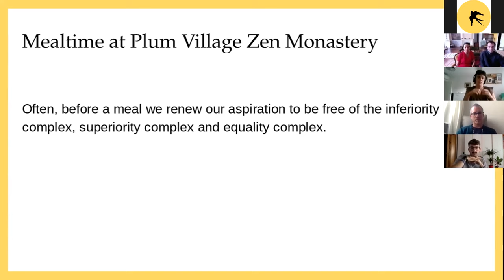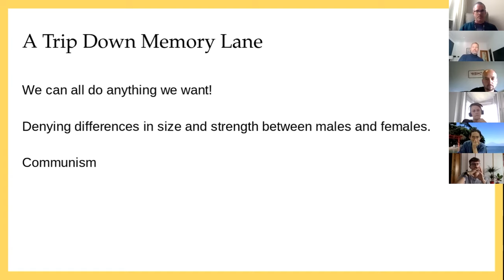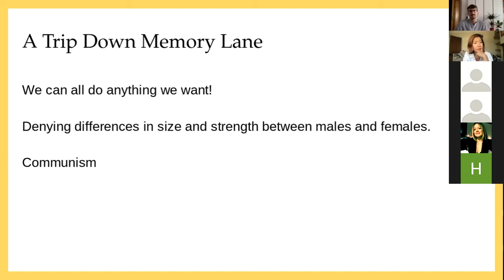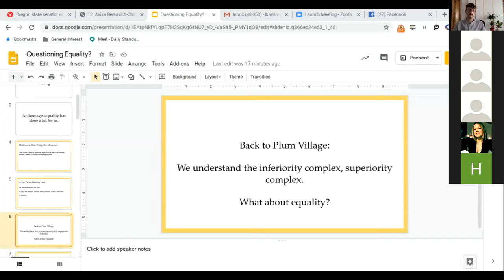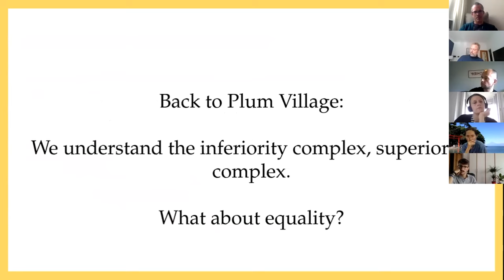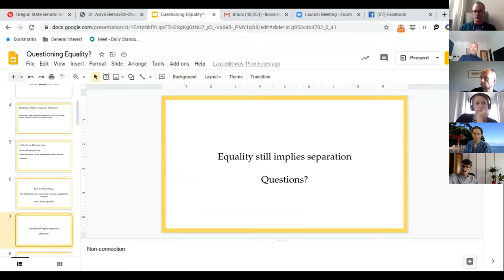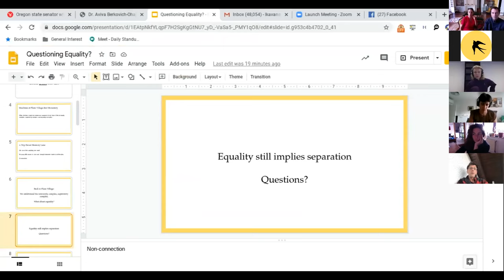Equality of Being Talk - Untitled Festival - September 2020 - Liam Kavanagh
In the second half of the Day 1 Politics of Being Talk, Liam Kavanagh presents the Equality of Being talk.

This talk formed part of the Untitled Festival held on 17th September 2023.

By doing so you will be helping us bring this necessary knowledge to a bigger audience.